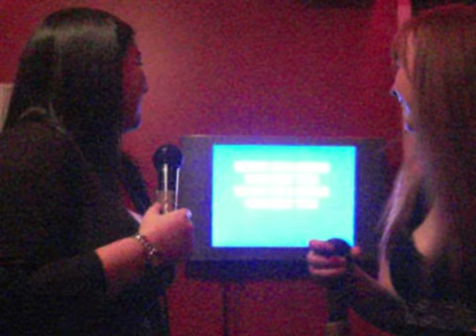Karaoke - World Of Our Own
Tits & Muff